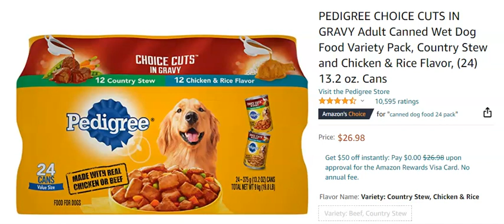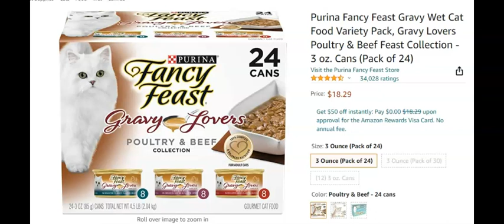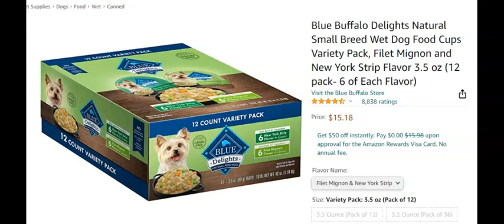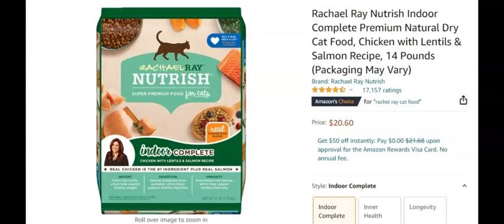Friskies Cat Food 40 cans 25 Bucks!!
PEDIGREE CHOICE CUTS IN GRAVY Adult Canned Wet Dog Food Variety Pack, Country Stew and Chicken & Rice Flavor, (24) 13.2 oz. Cans

CESAR Soft Wet Dog Food Classic Loaf in Sauce Poultry Variety Pack, (24) 3.5 oz. Easy Peel Trays with Real Chicken, Turkey or Duck

Meow Mix Original Choice Dry Cat Food, 22 Pounds

Purina Fancy Feast Gravy Wet Cat Food Variety Pack, Gravy Lovers Poultry & Beef Feast Collection - 3 oz. Cans (Pack of 24)

Purina Friskies Gravy Wet Cat Food Variety Pack, Tasty Treasures Prime Filets - (12) 5.5 oz. Cans

Purina Friskies Gravy Wet Cat Food Variety Pack, TurChicken Extra Gravy Chunky, Meaty Bits & Shreds - (40) 5.5 oz. Cans

Lucy Pet Products Formulas for Life - Sensitive Stomach & Skin Dry Dog Food, All Breeds & Life

Blue Buffalo Delights Natural Small Breed Wet Dog Food Cups Variety Pack, Filet Mignon and New York Strip Flavor 3.5 oz (12 pack- 6 of Each Flavor)

Fancy Feast Petites Gourmet Wet Cat Food Pate, Petites Braised Chicken Entree -2.8 Ounce (Pack of 12)

Rachael Ray Nutrish Indoor Complete Premium Natural Dry Cat Food, Chicken with Lentils & Salmon Recipe, 14 Pounds

Edible Wild Plants

Herbal Antibiotics

SEND MAIL
Jewel Chesson